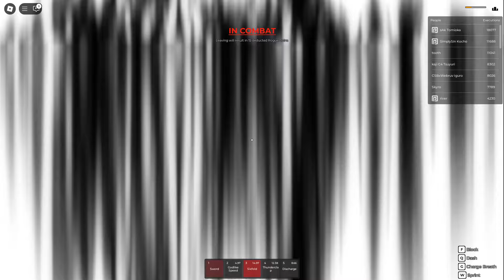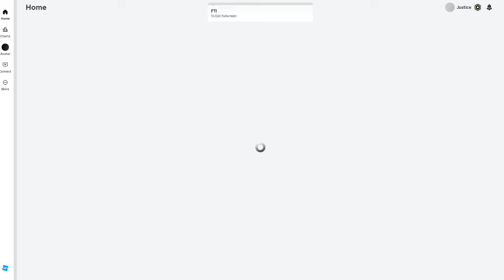SICKLE BDA COOKS THE MOST TOXIC TEAMERS IN ROGUE DEMON